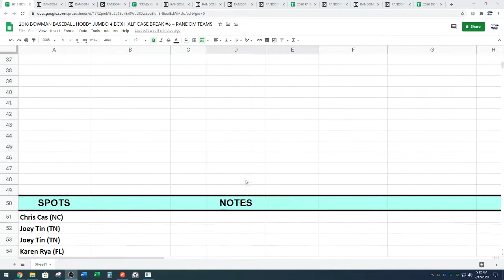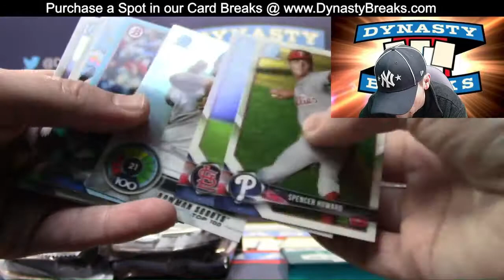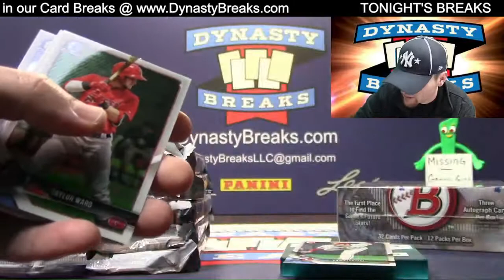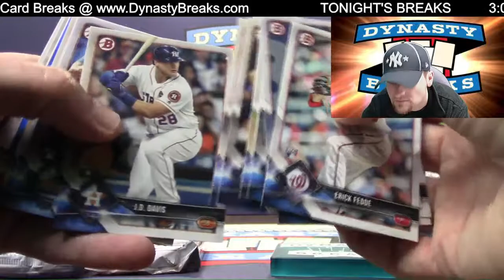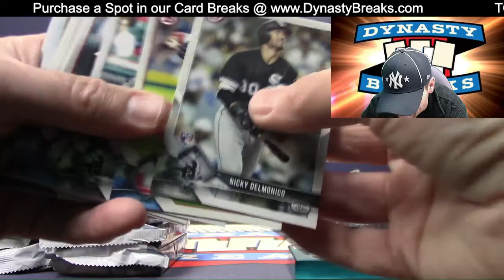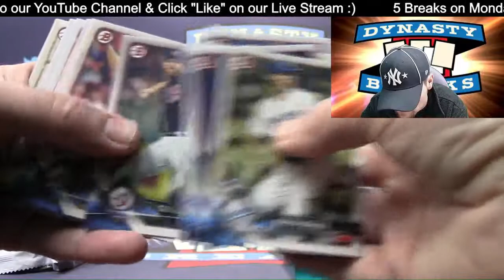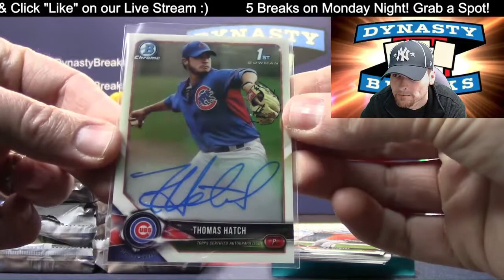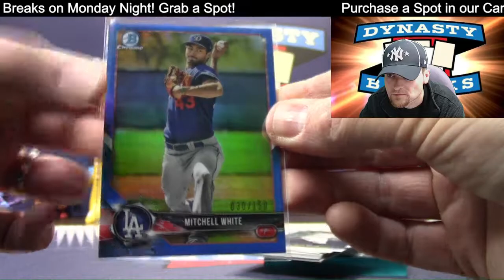2018 Bowman Baseball Card Jumbo HTA 4 Box Half Case Break #6 Sports Cards